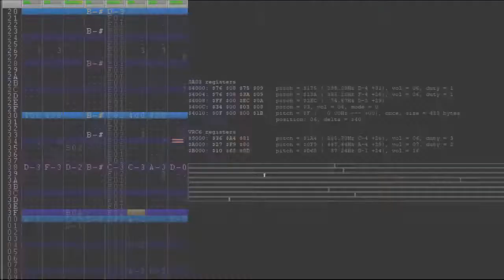Shin Megami Tensei : Persona 1 ~ A Lone Prayer (VRC6)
purse owner